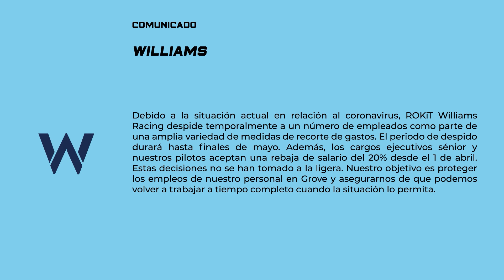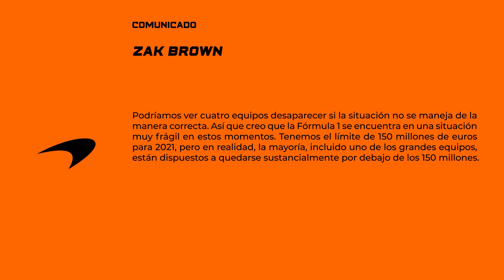MCLAREN RECLAMA MAS A FERRARI Y RED BULL - RACING POINT Y WILLIAMS ¡¡CON DESPIDOS TEMPORALES!!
RACING POINT Y WILLIAMS ¡¡CON DESPIDOS TEMPORALES!! - MCLAREN RECLAMA MAS A FERRARI Y RED BULL FORMULA 1 F1 2020